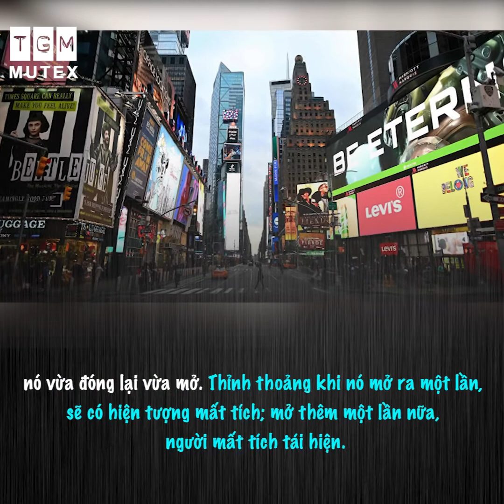KÌ BÍ CHUYỆN: 25 BINH SĨ XUẤT HIỆN SAU 46 NĂM MẤT TÍCH NHƯNG KHÔNG HỀ GIÀ ĐI | TGM HISTORY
25 binh lính và sĩ quan Mỹ mất tích trên biển đột nhiên trở về sau 46 năm khiến cả thế giới ngỡ ngàng và không thể lý giải được vì ngoại hình không hề có chút gì thay đổi.
Theo ghi chép của Hải quân Mỹ, vào Thế chiến thứ 2, trong chiến dịch Thái Bình Dương năm 1945, chiến hạm mang tên Indiana Bolis của Mỹ bị tàu ngầm của Nhật mang số hiệu I-58 đánh chìm. Trên tàu lúc đó có tới 1.196 người và chỉ có 316 người sống sót.